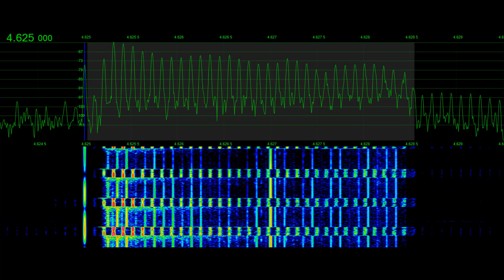The Russian Buzzer 2 of 2 | Signal Phantom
Clean sample of The Buzzer UVB-76 or S28 Russian channel marker 4625 kHz, believed to be part of the Western Military District HF network.  The Buzzer waveform operates at ~142.85Hzin 2021 to 103.45Hz in 2023 and has various grungy sounds from over driven audio levels at times, the waveform is a non sinusoidal remote wire circuit based on the 103.45Hz timed buzz.  Severe ALC pumping can be seen in additional video and this has lead to severe IMD products extending well outside the main audio bass-band of 3500Hz as the background level increases prior to the Buzzer transmission.  A second mini Buzzer, weaker can be seen operating on 4312 kHz, posted in addition.   For additional samples see @SignalPhantom   Recorded Jan 1st, 2023 by Tyler Stampfli for SignalPhantom.com